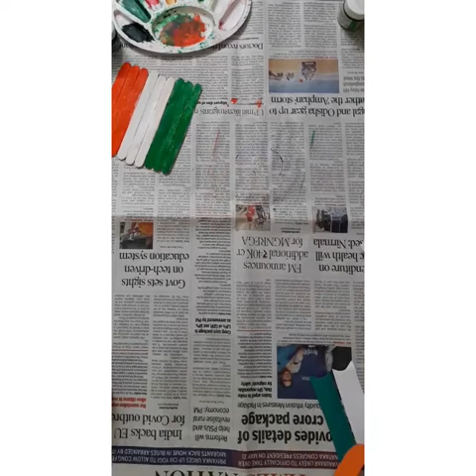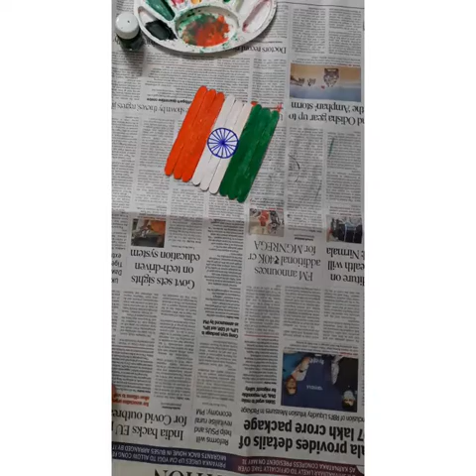Independence Day craft making/kids craft/Flag making/Ice cream sticks flag making/Indian flag 🇮🇳/DIY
Independence Day craft/ kids craft ideas /ice cream sticks craft/ flag craft/ ice cream sticks wall hanging/wall hanging/DIY.

Materials -ice cream sticks,colours,brush,paper,sketch pen, glue &ribbon.